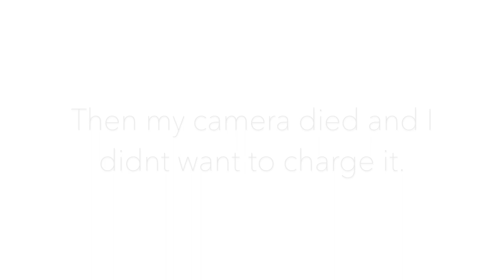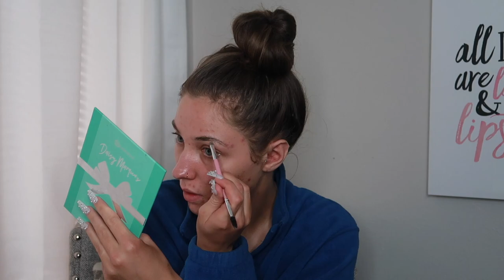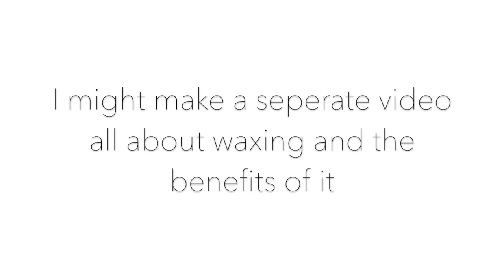Preparing For My 21st Birthday🥂🎊 Vlog | Nails, Eyebrow Tinting, Facial, Self Tanning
I’m really about to become legal... 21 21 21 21